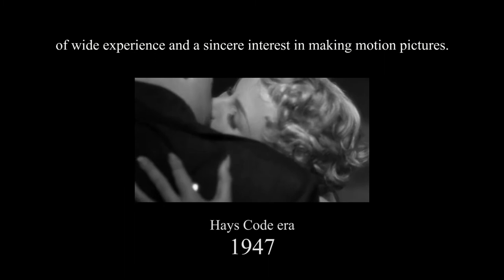Trabajo - Kissing Loopholes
Documentary project made in 2021 by:

David Abad, Martina Arttisani, Frida Luis, Javier Mora and Ya Xu.

"The main focus of the documentary is to show the ingenuity shown by the directors of that time who, even knowing that there was a 3 second-long kisses rule, took advantage of it by doing some tricks."

“For every law there’s a loophole”.